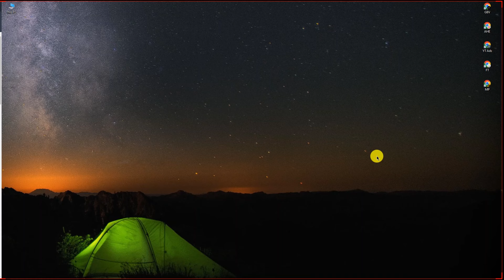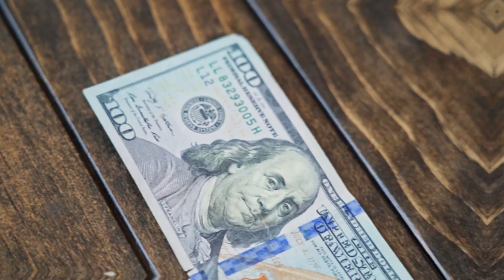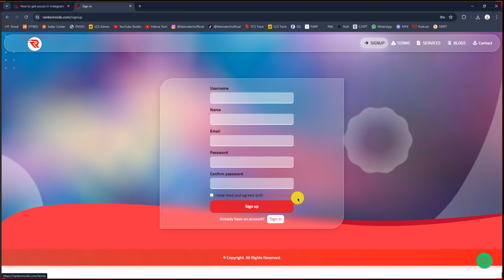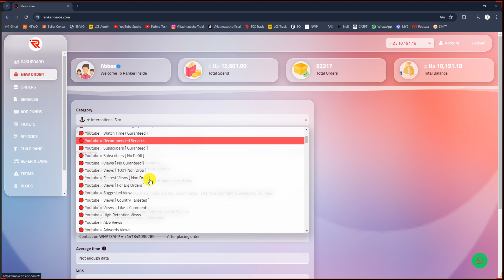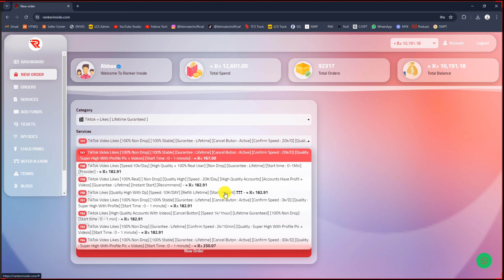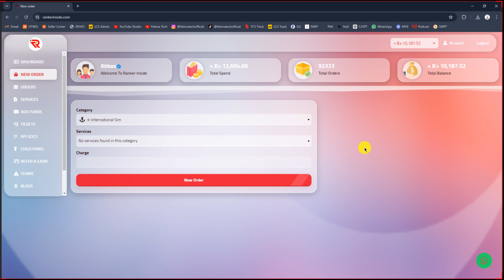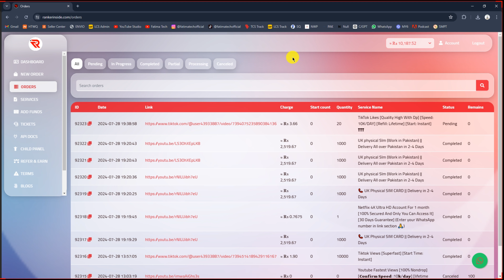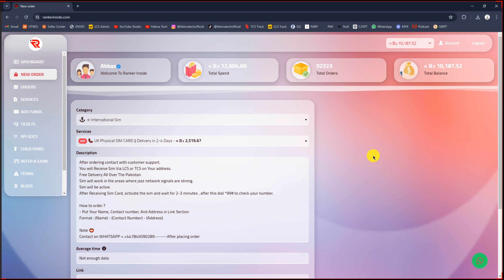₨30,000 in No Time with Ranker Inside – No Investment!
🚀 How to Earn ₨30,000 in Just 4 Days with Ranker Inside – No Investment or Skills Required! 🚀

Welcome to Genius Boy Verify! In this video, I'll show you a step-by-step method to earn ₨30,000 in just 4 days using Ranker Inside – an online earning platform that requires no investment and no prior skills. Whether you're a student, a stay-at-home parent, or simply looking for extra income, this opportunity is perfect for you!

🔹 What You'll Learn:

How to get started with Ranker Inside
Detailed instructions on how to maximize your earnings
Tips and tricks for fast results
🔹 Why Ranker Inside?
How to Make ₨30,000 Fast
Ranker Inside Review
Make Money Without Skills
Ranker Inside Tutorial
Work From Home Opportunities
Fast Cash Earning Methods

No investment required: Start earning without spending a dime.
No skills needed: The platform is designed to be user-friendly for everyone.
Quick results: See earnings of ₨30,000 in just 4 days!
Drop any questions you have in the comments, and I’ll be happy to help!

💬 Got questions? Drop them in the comments below, and I’ll respond as soon as I can!